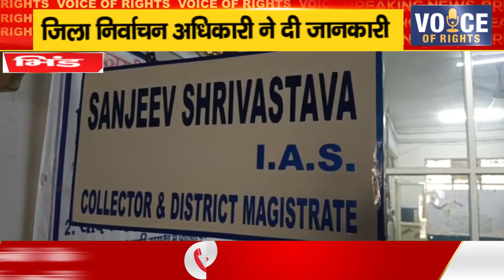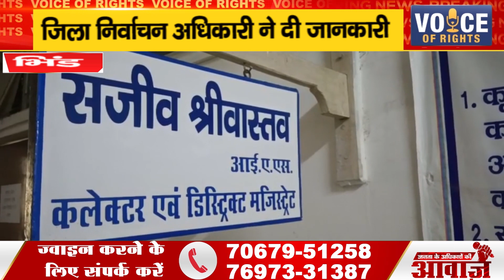भिंड ll जिला निर्वाचन अधिकारी ने दी जानकारी